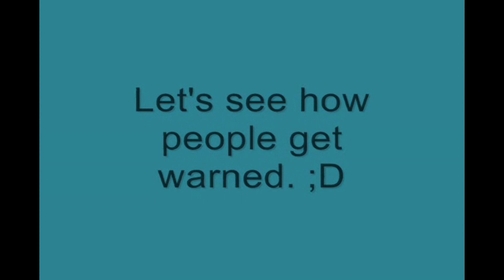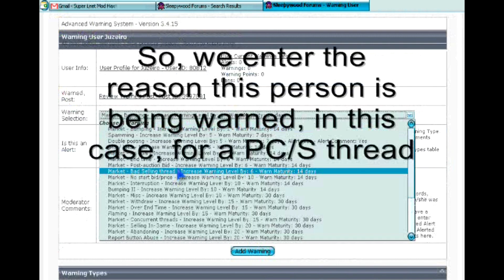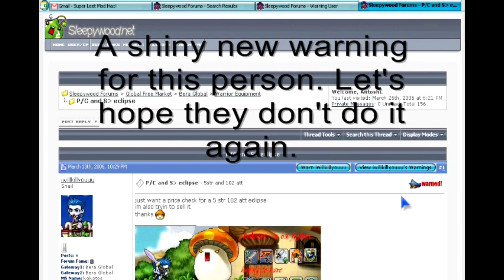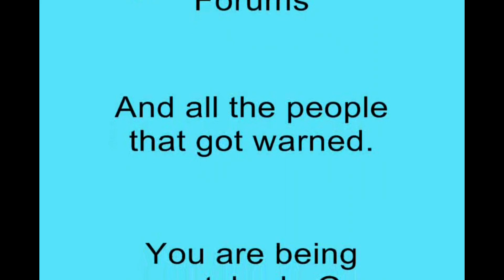[Throwback Video] Sleepywood.net Forums Moderating Video (3/26/2006)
Welcome to Throwback Videos! It's a series of videos that were once private/unlisted/non-uploaded exclusive content, but are now released from the vault! Check out these uncut videos never before seen outside of a small handful of eyes!

Ending song: Bad Snacks - Fender Bender